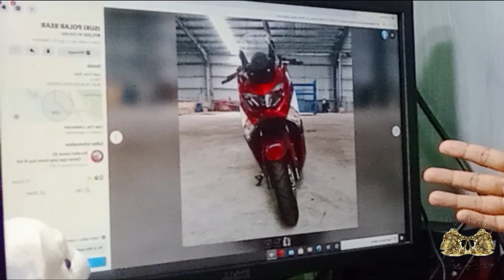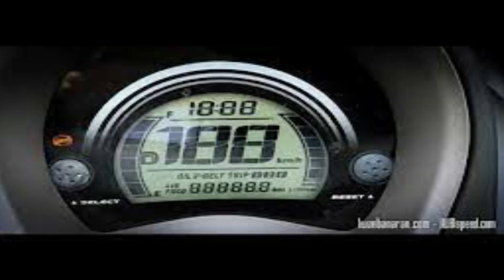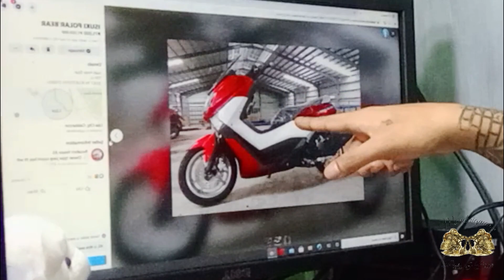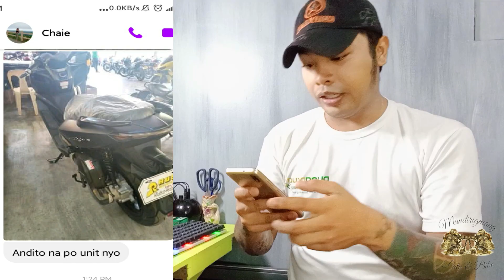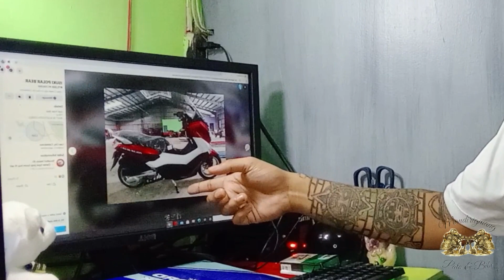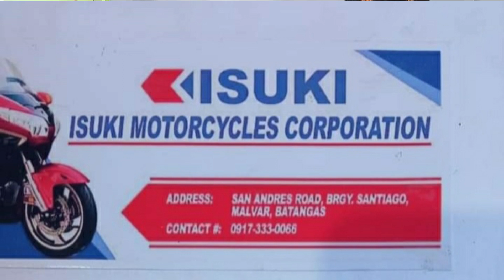ISUKI POLAR BEAR 150Cc | Jb and Jen official vlog #52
"No hate.Spread love and peace around the world!"
Godbless us all,always and forever!